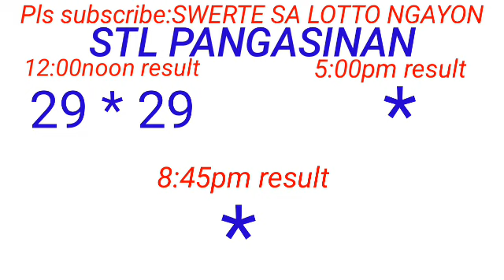STL - PANGASINAN February 7, 2024 1ST DRAW RESULT